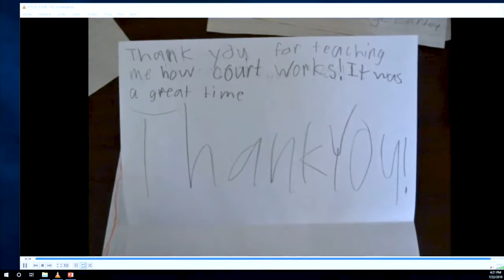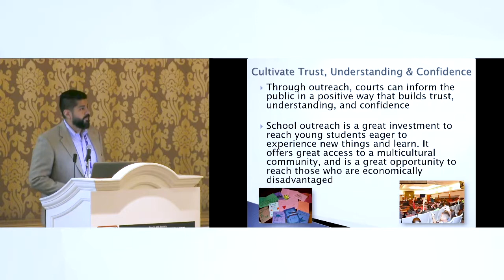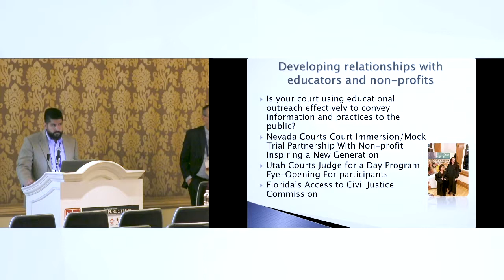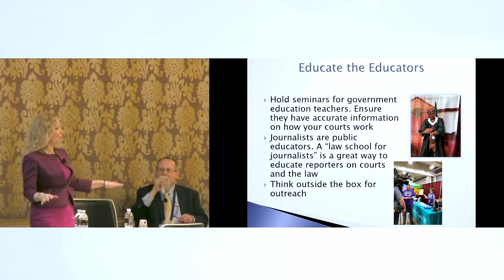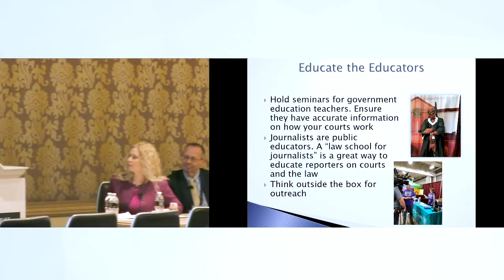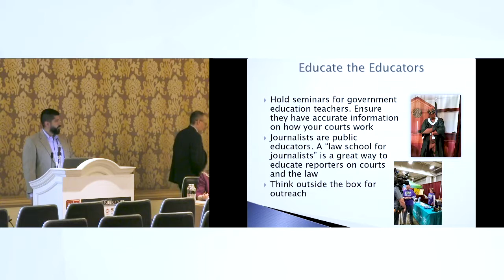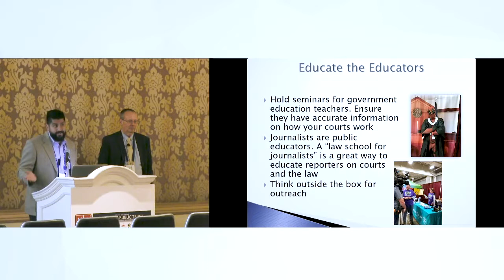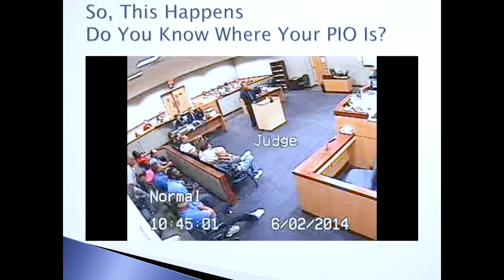Crisis to Communities- The Role of Court Communication